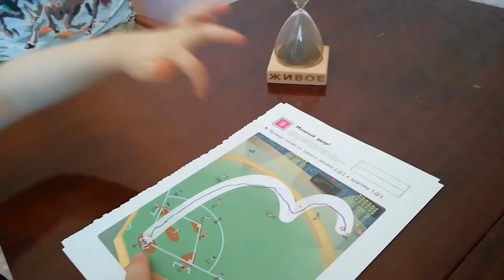ОКРУГЛЫЕ ЛИНИИ Kumon на футбольном поле, путь по зоопарку